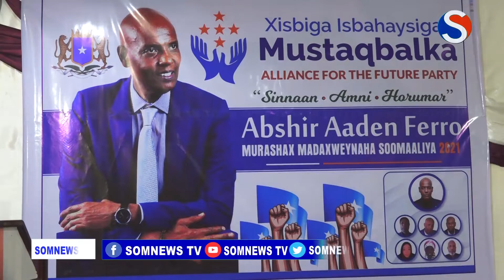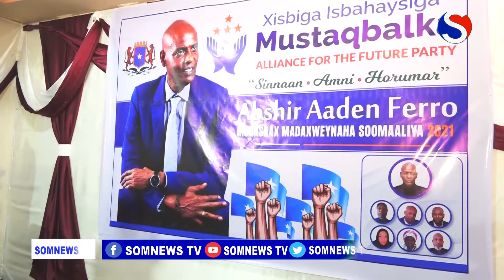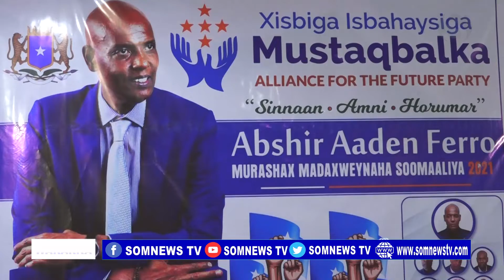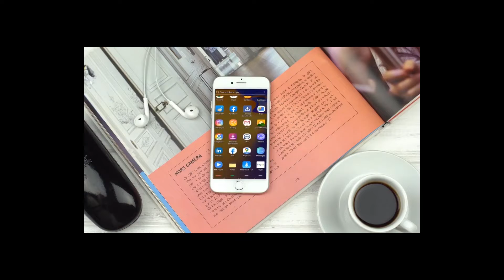Murashax Abshir Aadan Ferro Ayaa Ku Dhawaaqay In Uu Yahay Musharax Madaxweyne 2021.